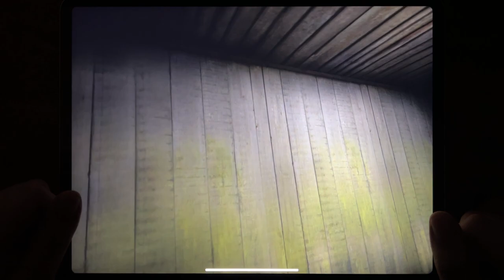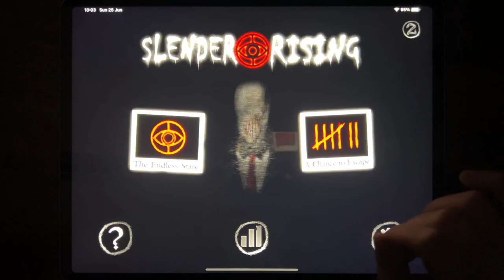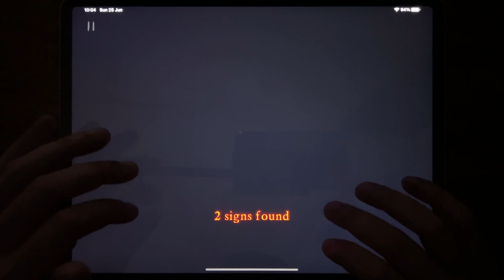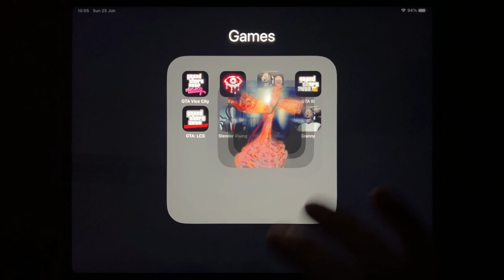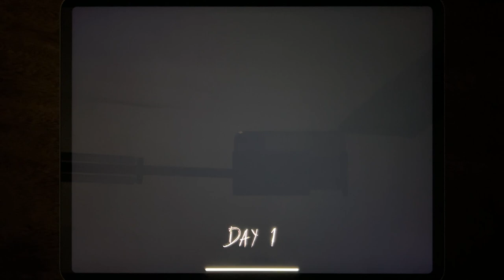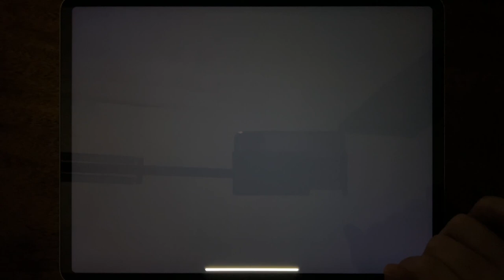GTA Vice City, Eyes The Horror Game, Granny 2, GTA III, GTA: LCS, Slender Rising, Siren Head...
GTA Vice City, Eyes The Horror Game, Granny 2, GTA III, GTA: LCS, Slender Rising, Siren Head Goose Bumps, Granny